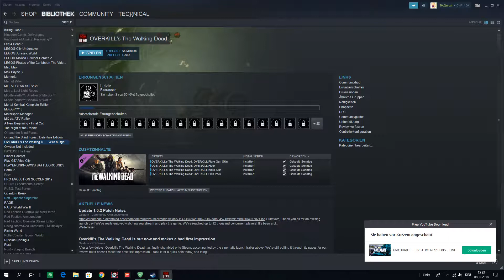Overkill's The Walking Dead #3 Auf Biegen und Brechen / Fail